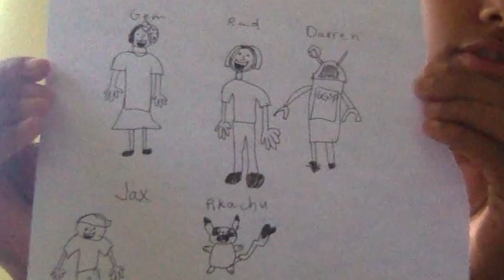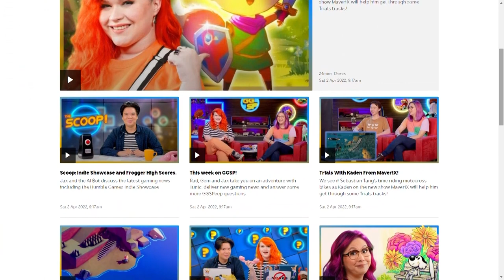Moss: Book II & Jax’s Four Games To Never Forget | GGSP EP 11 - 2022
We jump back into the pint-sized world of the heroic mouse Quill in the virtual reality adventure Moss: Book 2, plus Jax shares four of the games that made him the gamer he is today!